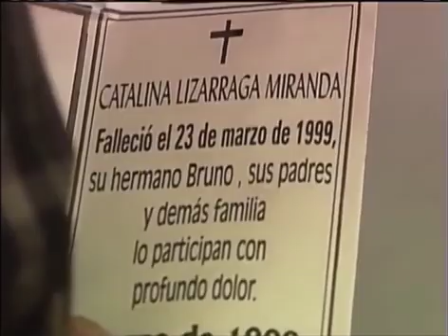Ángela y Mariano parte 49 "Tiempo al tiempo"